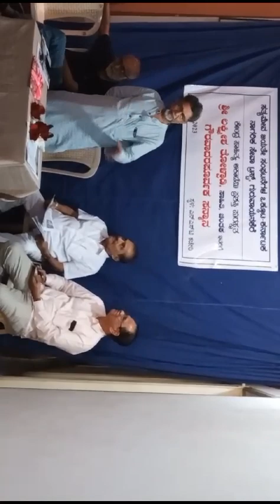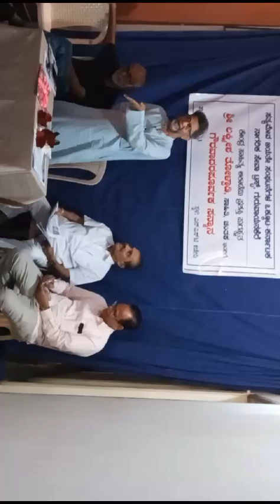ಸನ್ಮಾನಕ್ಕೆ ಉತ್ತರಿಸಿದ ಲಕ್ಷ್ಮೀಶ ತೋಳ್ಪಾಡಿಯವರ ಮಾತಿನ ತುಣುಕು. ನಾಗರಿಕ ಸೇವಾ ಟ್ರಸ್ಟ್ ನೊಂದಿಗಿನ ಸಂಬಂಧ...